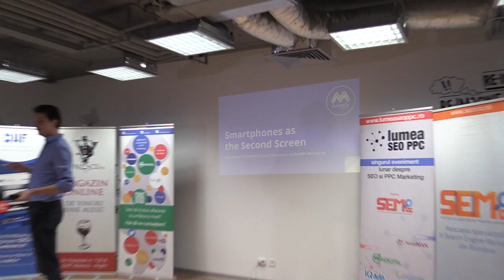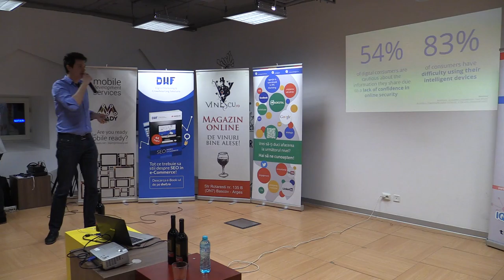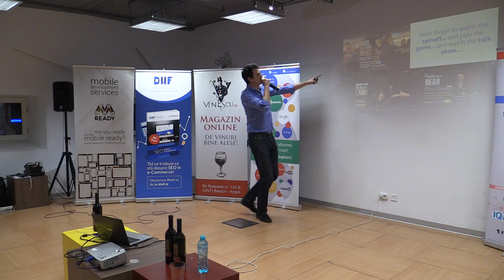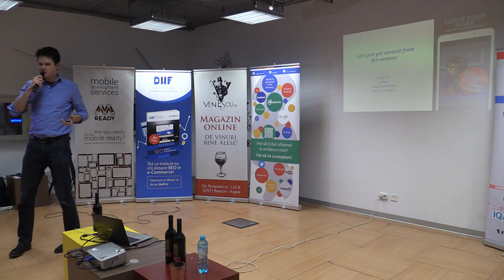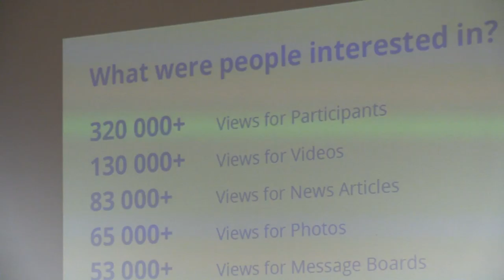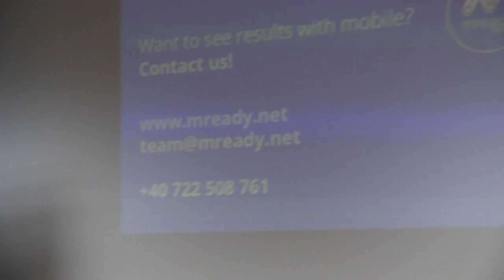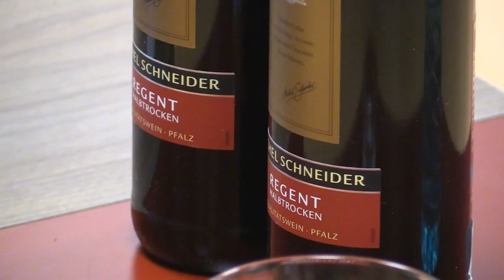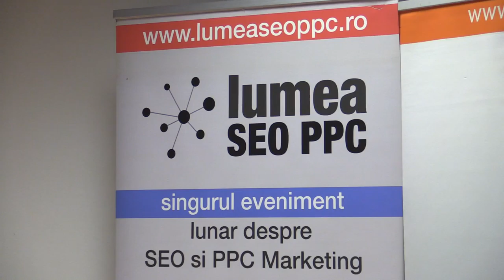Lumea SEO PPC - Mobile Marketing. Impact Hub 2 2 2016 02 25